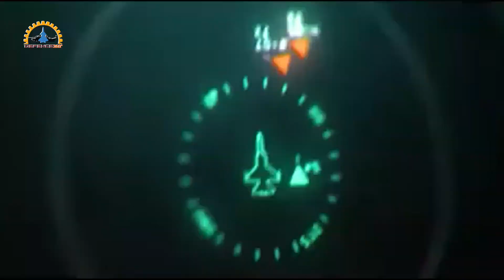JF17 Block 3 vs J10C Unbiased Analysis